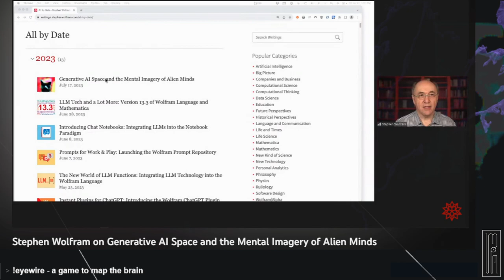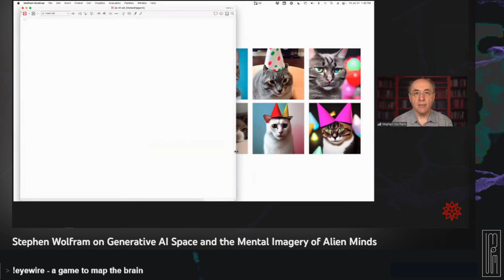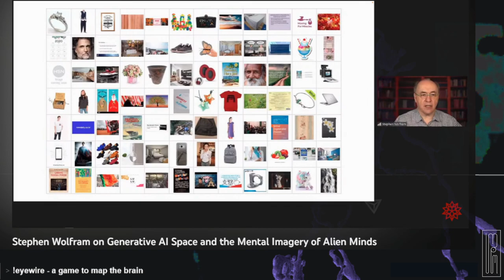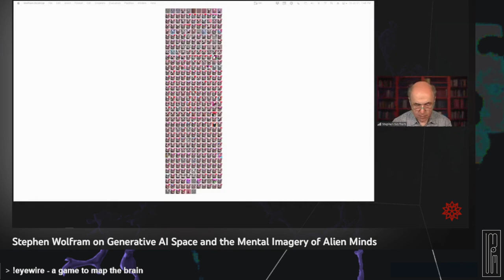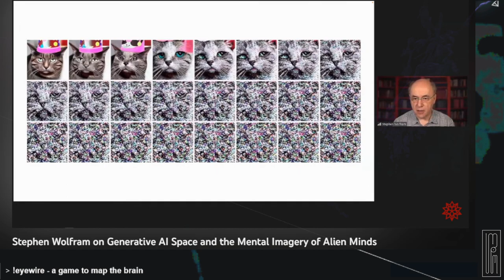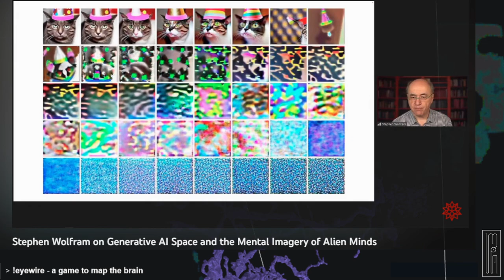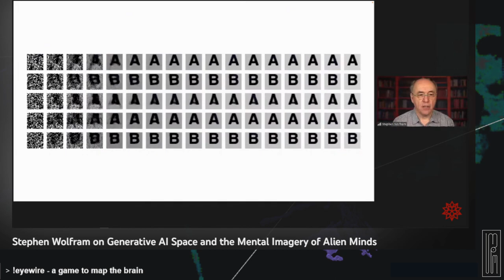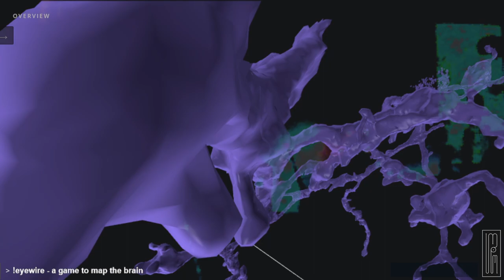Stephen Wolfram - on Generative AI Space and the Mental Imagery of Alien Minds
0:00 Stream begins
SW begins talking
AIs and Alien Minds
Generating Images with AI
The Notion of Interconcept Space
The Images of Interconcept Space
21:20 (next) AI generated fashion (trend)
Making Minds Alien
Minds in Rulial Space
How Does the Generative AI Work?
The Distribution of Typical Images
Attractors and Inverse Diffusion
Injecting a Prompt
The Latent Space "Trick"
An Analogy in Simple Programs
Q&A begins
How can we filter out the human bias towards pattern recognition?
Is it reasonable to assume the that any of these hybrid objects are by some measure close to any of the original hybrid sources in this space?
How noisy in terms of a signal-to-noise (SNR) ratio? i.e. is the noise "power" greater than the signal "power"?
End Stream

# More
and then answers questions live from his viewers.